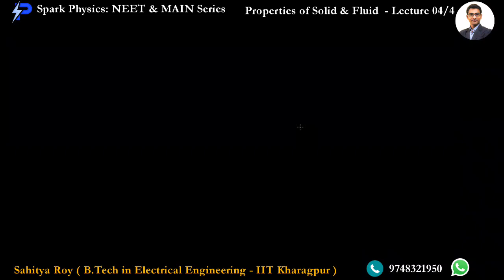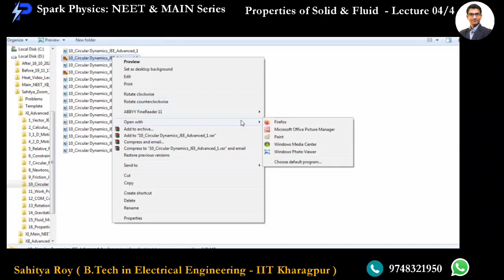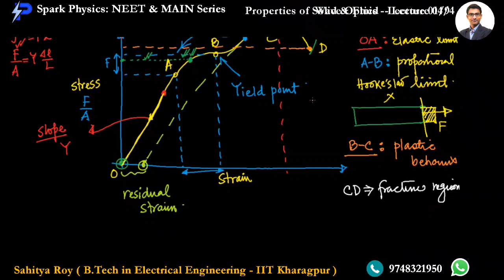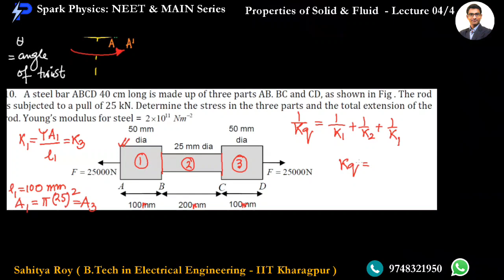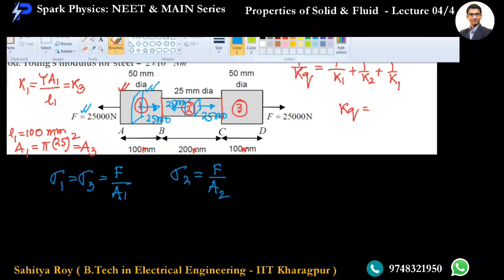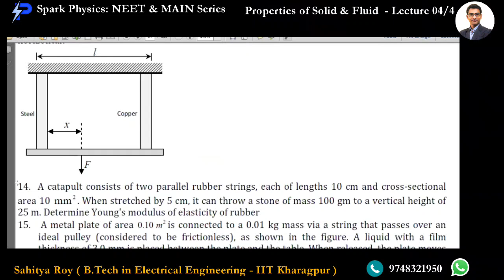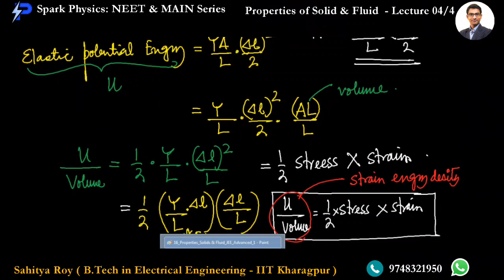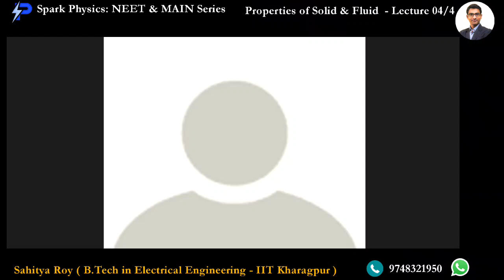Prop of Solids & Fluids Lec 04/4| Spark Physics : NEET & MAIN Series| Class XI |Sahitya Roy(IIT KGP)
Prop Solids & Fluids Lec 04/4| Spark Physics : NEET & MAIN Series| Class XI |Sahitya Roy(IIT KGP)

🎯 Topic : Ealsticity - 1/2

🤔📚👉 Ask your Doubts:
✔️📚👉 Get Notes Here:
✔️📚👉 Chapter-wise Practice Papers:

✔️ Topic Name: Properties Solid & Fluid  ( Lecture 04 of 4) : Elasticity/2